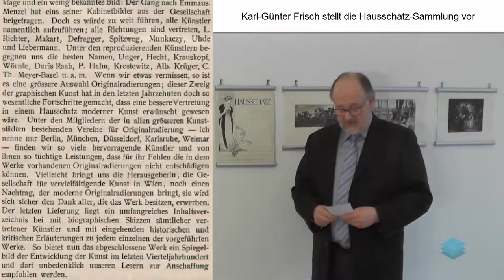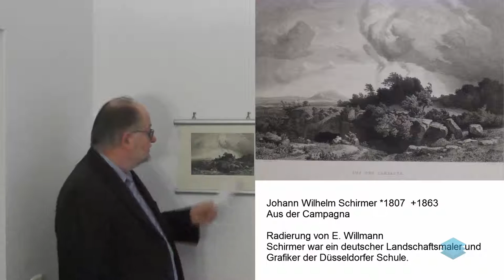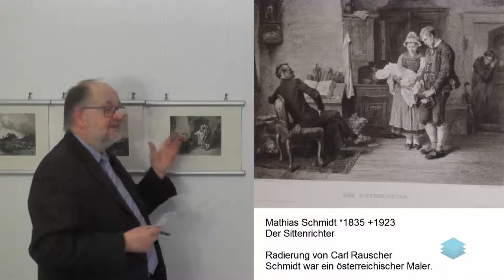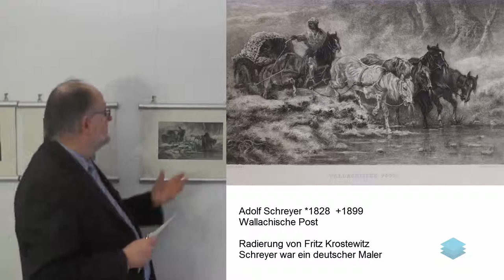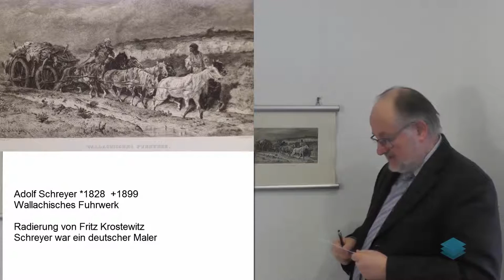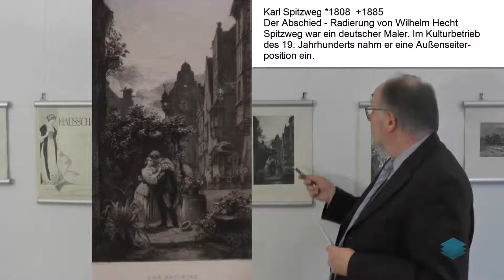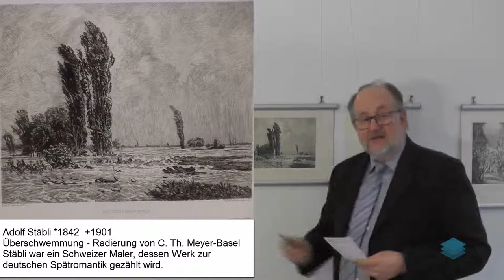Hausschatz11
Johann Wilhelm Schirmer *1807  +1863
Aus der Campagna
Radierung von E. Willmann
Schirmer war ein deutscher Landschaftsmaler und Grafiker der Düsseldorfer Schule.

Eduard Schleich *1812  +1874
Ansicht des Starnberger Sees
Radierung von Wilhelm Hecht
Schleich war ein deutscher Maler.

Mathias Schmidt *1835 +1923
Der Sittenrichter
Radierung von Carl Rauscher
Schmidt war ein österreichischer Maler.

Adolf Schreyer *1828  +1899
Wallachisches Fuhrwerk
Wallachische Post
Radierung von Fritz Krostewitz
Schreyer war ein deutscher Maler

Moritz von Schwind *1804  +1871
Der Graf von Gleichen
von Schwind war ein österreichischer Maler und Zeichner der Spätromantik.

Karl Spitzweg *1808  +1885
Der Abschied - Radierung von Wilhelm Hecht
Spitzweg war ein deutscher Maler. Im Kulturbetrieb des 19. Jahrhunderts nahm er eine Außenseiterposition ein.

Adolf Stäbli *1842  +1901
Überschwemmung - Radierung von C. Th. Meyer-Basel
Stäbli war ein Schweizer Maler, dessen Werk zur deutschen Spätromantik gezählt wird.